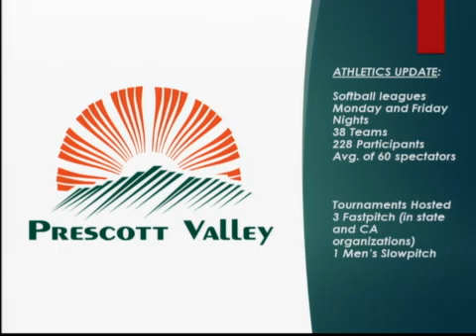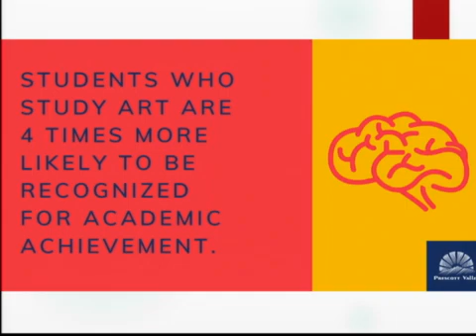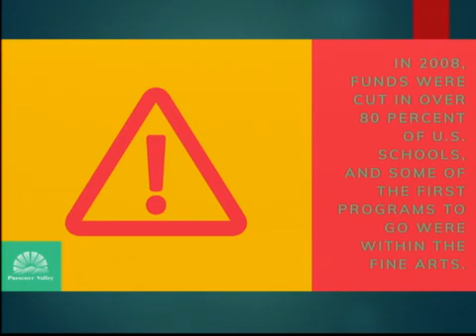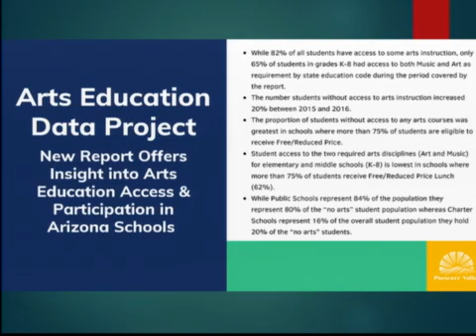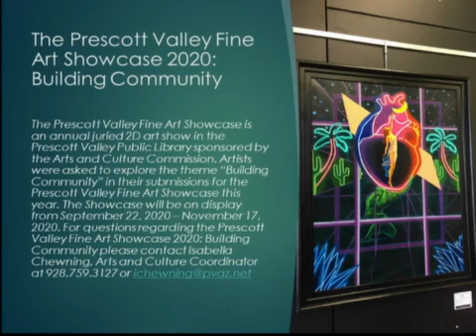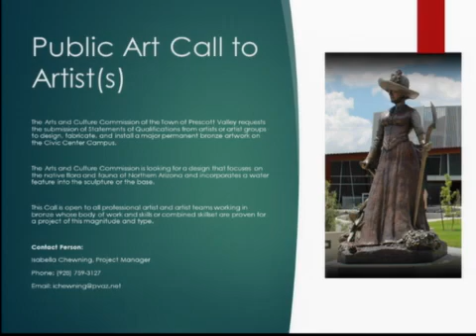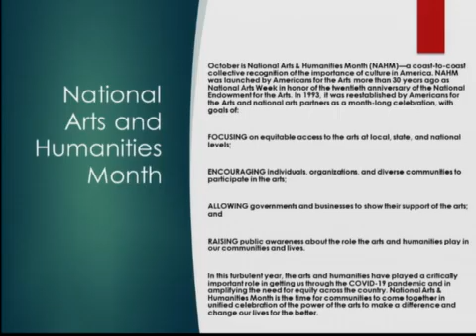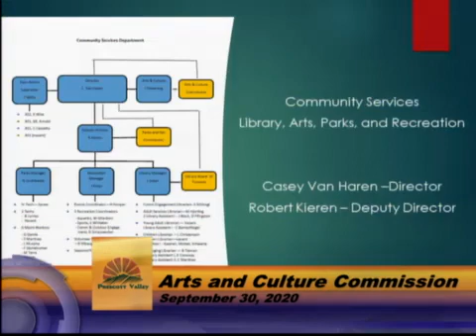Arts and Culture Commission Meeting - 09/30/2020